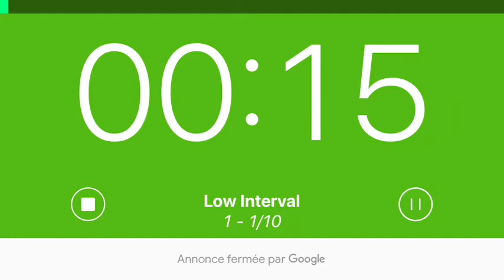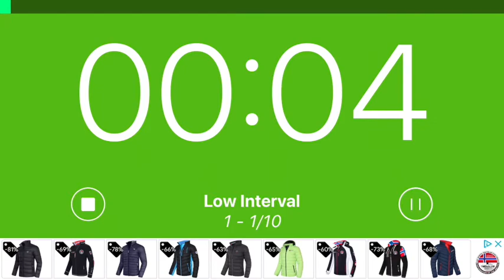Séance Spéciale Epaule by Kevin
2 bouteilles d'eau et c'est parti pour faire chauffer les épaules.
Durée 30min
Difficulté 2/5